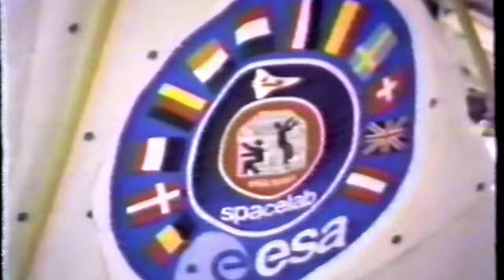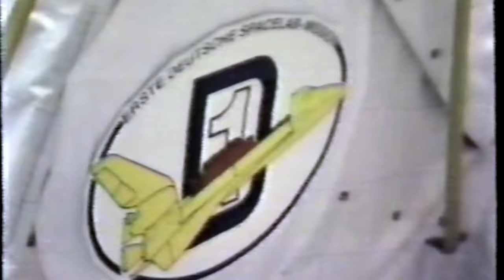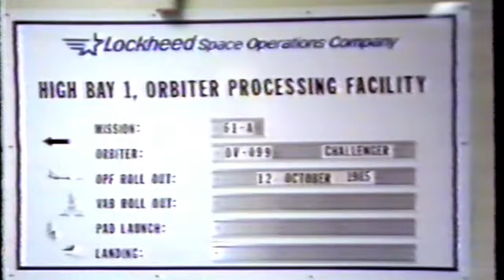Space Shuttle Challenger Launch Preparations | STS-61A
The orbiter Challenger undergoes launch preparations prior to the STS-61A mission in 1985.

Challenger STS-61A Astronaut Crew:
Commander:  Hank Hartsfield
Pilot: Steve Nagel
RMS Specialist:  Bonnie Dunbar
Flight Engineer:  James Buchli
Mission Specialist  Guion Bluford
Payload Specialist 1: Reinhard Furrer
Payload Commander: Ernst Messerschmid
Payload Specialist 2: Wubbo Ockels

Shuttlesource owes its success to the contributions of those who have generously shared their footage and offered support. Thanks to all who have made this project possible. We hope you enjoy the videos and appreciate this opportunity to relive some of these moments in space exploration history.